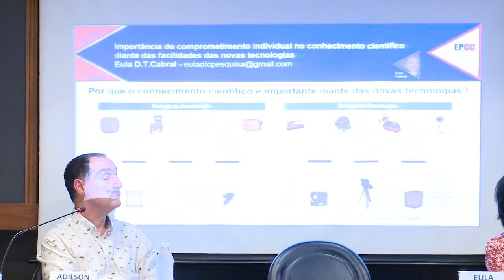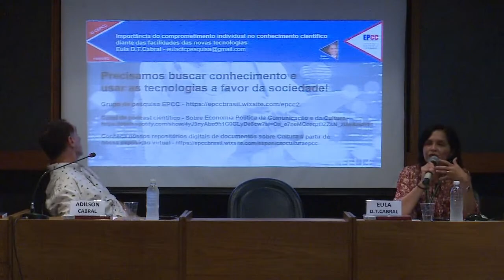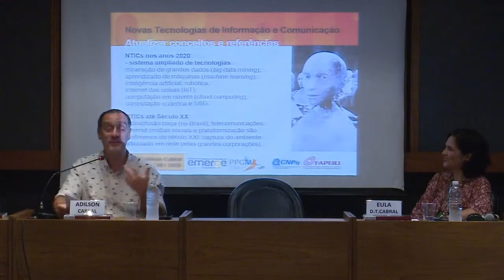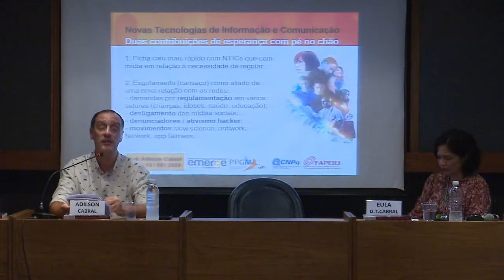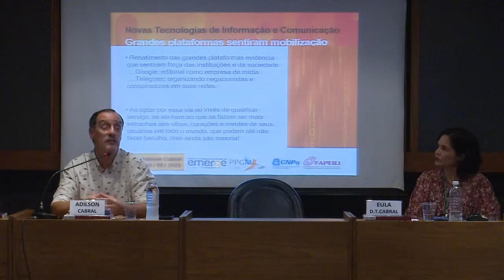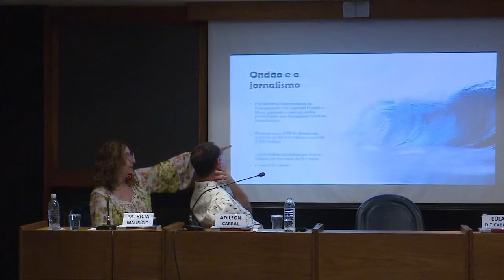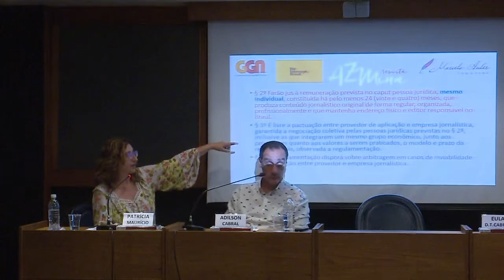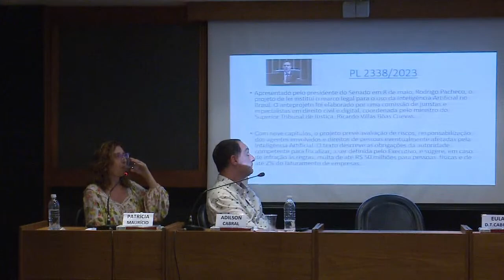XI Colóquio de EPCC - Impactos e contribuições das novas tecnologias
Nos últimos anos, com a evolução das novas tecnologias, muitas polêmicas são levantadas sobre os seus impactos e contribuições na sociedade. Para entender melhor a temática, o grupo de pesquisa Economia Política da Comunicação e da Cultura (EPCC) e o setor de pesquisa em Políticas Culturais da Fundação Casa de Rui Barbosa realizaram no dia 15 de maio de 2023, às 14h, o XI Colóquio de Economia Política da Comunicação e da Cultura, contando com a presença dos líderes de grupo de pesquisa do CNPq e professores de programas de Pós-graduação: Dra. Patrícia Maurício (EPC/PPGCOM - PUC Rio), Dr. Adilson Cabral (EMERGE/PPGMC - UFF) e Dra. Eula D.T.Cabral (EPCC/PPGMA - FCRB).

Conheça os palestrantes

Adilson Vaz Cabral Filho é professor Titular da Universidade Federal Fluminense (UFF), com atuação no Departamento de Comunicação Social e no Programa de Pós-graduação em Mídia e Cotidiano (PPGMC). Bolsista de Produtividade de Pesquisa do CNPq - nível 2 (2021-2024). Cientista do Nosso Estado pela FAPERJ (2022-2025). Tem pós-doutorado em Comunicação na Universidade Carlos III de Madrid e é Doutor e Mestre em Comunicação Social pela Universidade Metodista de São Paulo. Coordenador do grupo de pesquisa EMERGE - Centro de Pesquisas e Produção em Comunicação e Emergência. Integra o LaPA - Laboratório de Pesquisa Aplicada do PPGMC-UFF e o grupo de pesquisa Comuni - Núcleo de Estudos em Comunicação Comunitária e Local. Professor visitante da University of Texas at Austin (Texas, EUA, 2022, com bolsa da Comissão Fulbright) e da Universidade Adis-Adria (Klagenfurt, Áustria, 2020). Ex-presidente da ULEPICC Brasil - Capítulo brasileiro da União Latina da Economia Política da Informação, da Comunicação e da Cultura. Autor de livros e artigos em Políticas de Comunicação, com ênfase em Comunicação Comunitária, atuando principalmente nos seguintes temas: políticas de comunicação, democratização da comunicação, apropriação social das TICs, comunicação comunitária e plataformas digitais de comunicação.

Patrícia Maurício é professora do Programa de Pós-graduação em Comunicação da Pontifícia Universidade Católica do Rio de Janeiro (PUC-Rio). Doutora e Mestre em Comunicação e Cultura pela Escola de Comunicação da Universidade Federal do Rio de Janeiro. É professora do Departamento de Comunicação Social da PUC-Rio desde 1998 e  coordenadora de Inclusão. Coordenadora do Grupo de Pesquisa Economia Política da Comunicação da PUC-Rio/CNPq e membro do Grupo de Pesquisa em Economia Política da Comunicação do Intercom. É membro da equipe editorial da revista acadêmica internacional Eptic. Foi diretora de Relações Institucionais da União Latina de Economia Política da Informação, Comunicação e Cultura - Capítulo Brasil (ULEPICC Brasil). Foi jornalista em algumas das principais redações de jornal (O Globo e O Dia), rádio (Jornal do Brasil AM) e televisão (Bandeirantes) do Rio de Janeiro, tendo atuado como repórter especial, chefe de pauta e chefe de reportagem. É membro da Comissão de Educação da Associação Brasileira de Imprensa (ABI). Autora de livros e artigos em Políticas de Comunicação.

Eula D.T.Cabral é professora do Programa de Pós-graduação em Memória e Acervos da Fundação Casa de Rui Barbosa (FCRB). Coordenadora e pesquisadora do grupo de pesquisa Economia Política da Comunicação e da Cultura (EPCC - FCRB) e pesquisadora do EMERGE - Centro de Pesquisas e Produção em Comunicação e Emergência - UFF. Tem Pós-Doutorado em Comunicação pela UERJ. É Doutora e Mestre em Comunicação Social pela Universidade Metodista de São Paulo. Foi Chefe do setor de Pesquisa em Políticas Culturais da Fundação Casa de Rui Barbosa (FCRB) no período de 22/10/21 a 30/03/23. Foi coordenadora nacional do GT Políticas de Comunicação do Capítulo Brasil da União Latina de Economia Política da Informação, Comunicação e da Cultura (ULEPICC Brasil). Autora de livros e artigos em Políticas de Comunicação, de Cultura e de Informação, atuando nos seguintes temas: direito à comunicação, direito à cultura, direito à informação, políticas e estratégias de comunicação, grupos de mídia (locais, nacionais, regionais e internacionais), tecnologias de informação e comunicação, mídias digitais, jornalismo, publicidade e mídia brasileira.

XI Colóquio de Economia Política da Comunicação e da Cultura
"Impactos e contribuições das novas tecnologias"
Data: 15/05/2023 (segunda-feira)
Horário: 14h
Palestrantes: Adilson Vaz Cabral Filho (PPGMC/EMERGE-UFF), Patrícia Maurício (PPGCom/EPC - PUC-Rio) e Eula D.T.Cabral (PPGMA/EPCC - FCRB)
Local: Sala de Cursos
Rua São Clemente 134 - Botafogo (RJ - RJ)
Transmissão online pelo youtube
Realização: grupo de pesquisa EPCC e setor de pesquisa em Políticas Culturais